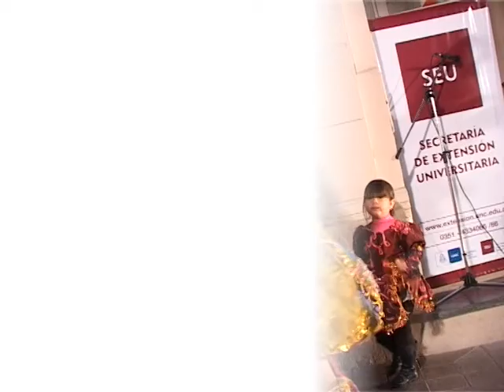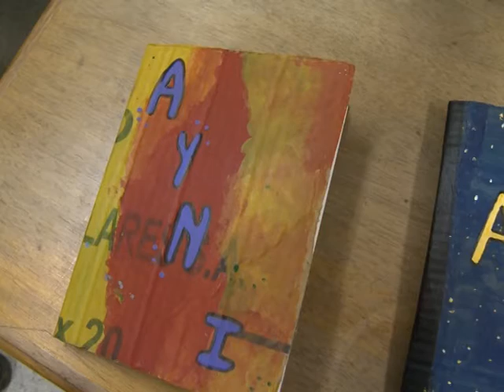Apuntes en 2 minutos - UNC - 20.08.2013